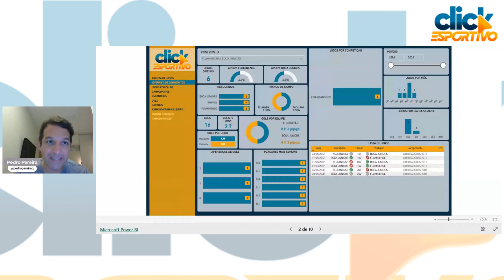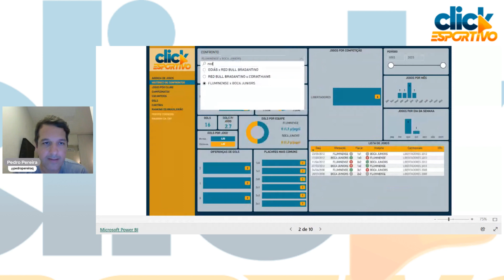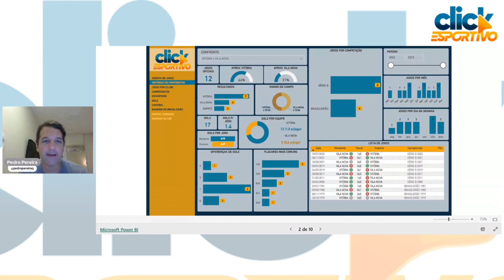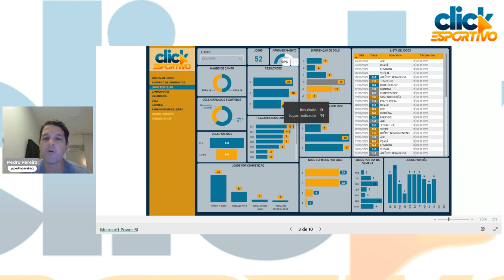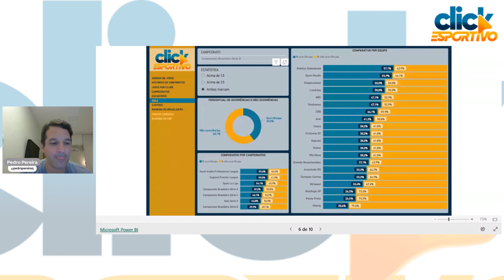PegaAVisão Jogos do fim de semana 04 e 05/11/23